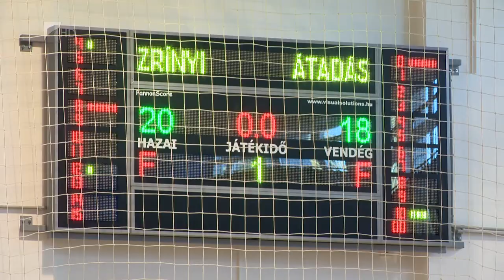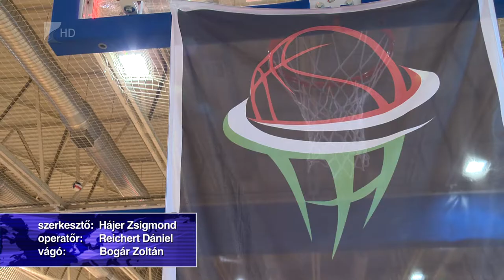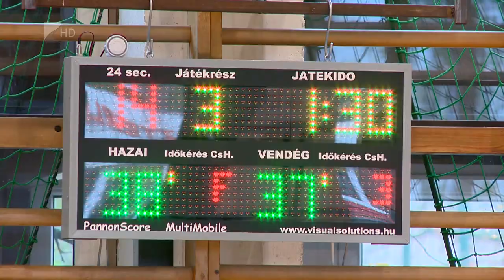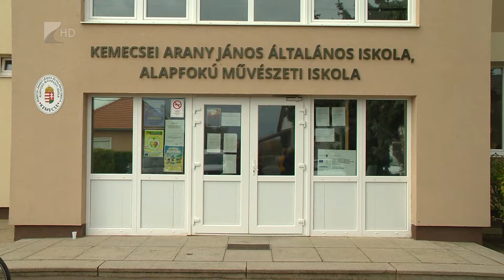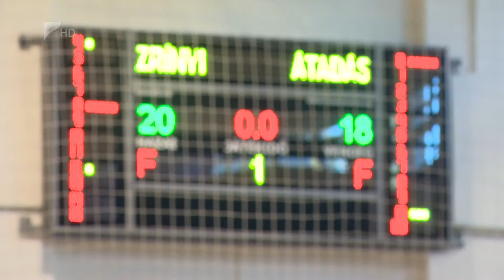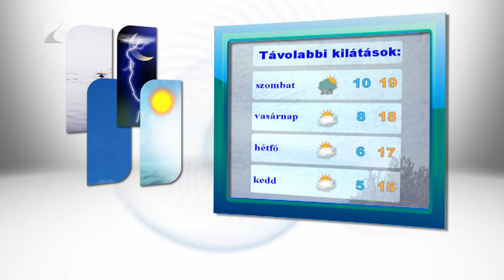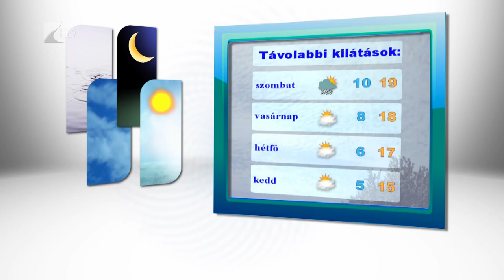Híradó 2018.10.31. - Kölcsey Tv